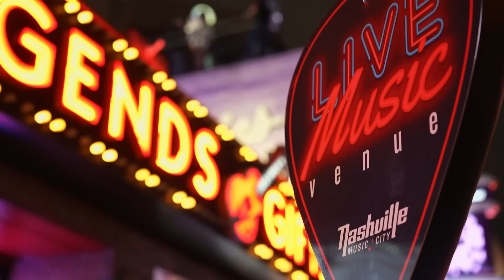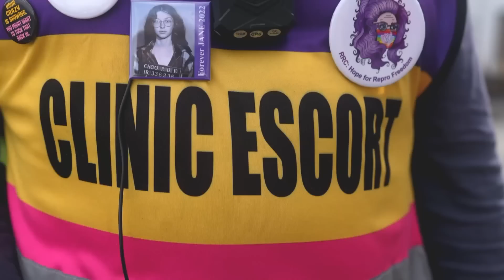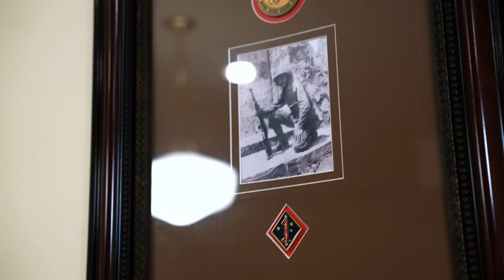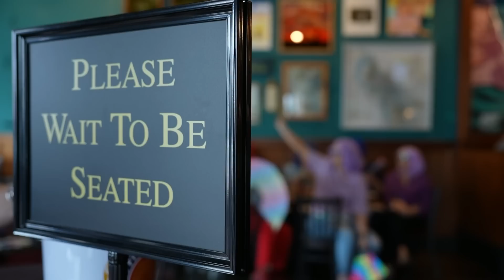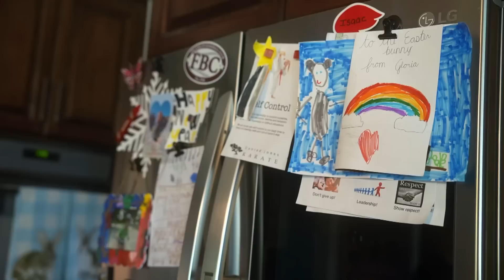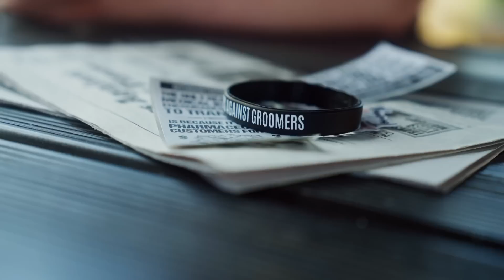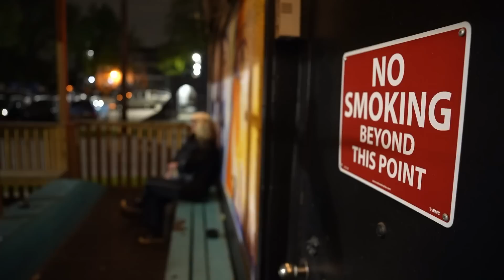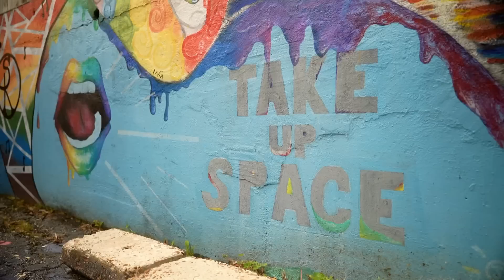The War on Drag Queen Story Hour | Unreported World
For Unreported World, reporter Minnie Stephenson goes to Tennessee, the first US state to pass a so-called ‘drag ban’.

Drag Queen Story Hours, where cabaret artists read stories to children in libraries and coffee shops across the United States, have met widespread opposition from militias, activists and soccer mums, who fear drag queens are harmful to children.

At least fifteen Republican controlled states are now introducing legislation to stop drag performances where they can be seen by kids. Our reporter visits the Story Hours that haven’t succumbed to death threats, meets their opponents, and the drag queens who feel they are the latest target in a wider LGBTQ+ crackdown.

Producer/Director: Alice Anderson
Series Producer: Andy Lee
Executive Producer: Ed Fraser
Production Company: Channel 4 News